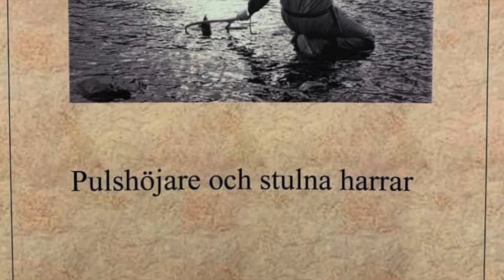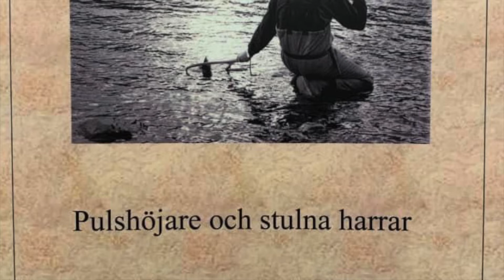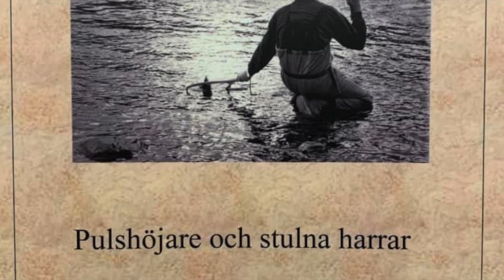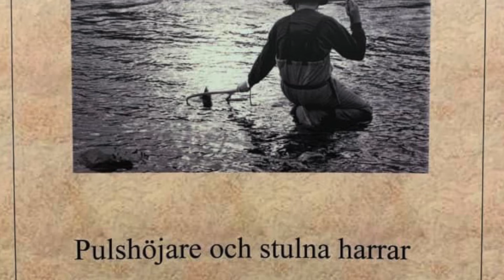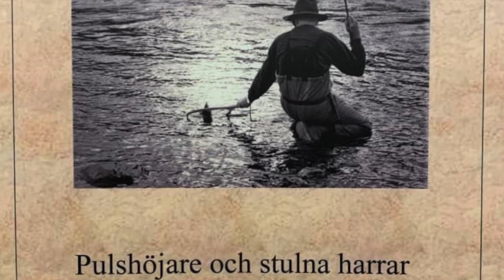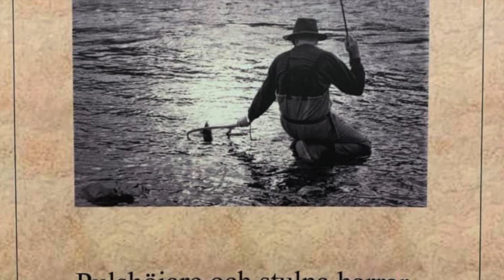Tobias Wendeler läser kapitlet "Lars", ur boken "Pulshöjare och stulna harrar" av Håkan Ågren.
Utgiven av bokförlaget K&R AB, 2020.